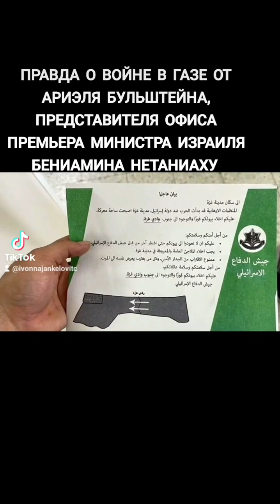3 февраля 2024 г.